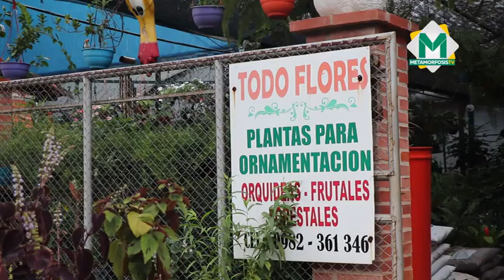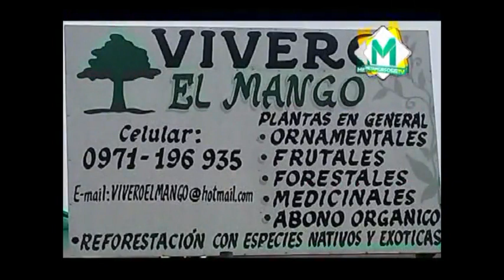Helechos y Orquideas - Producción - Cáceres Plantas